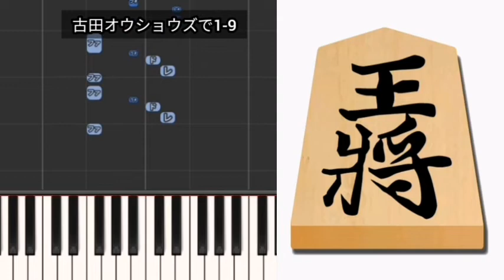【プロ野球応援歌1-9】 古田オウショウズで1-9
1番 (二)  石井琢朗  (横浜)
2番 (遊)  二岡智宏  (巨人)
3番 (捕)  古田敦也  (ヤクルト)
4番 (右)  松井秀喜  (ヤンキース)
5番 (三)  中村紀洋  (近鉄)
6番 (左)  金本知憲  (阪神)
7番 (一)  松中信彦  (ダイエー)
8番 (中)  新庄剛志 (阪神)
9番 (投)  野茂英雄  (ドジャース)
(継)  川上憲伸  (中日)
(抑)  高津臣吾  (ヤクルト)

2003年3月、テレビ朝日系列のスポーツ番組「NANDA？」で企画された仮想ドラフトで古田が作ったチーム。
成績は2002年、在籍球団は2003年